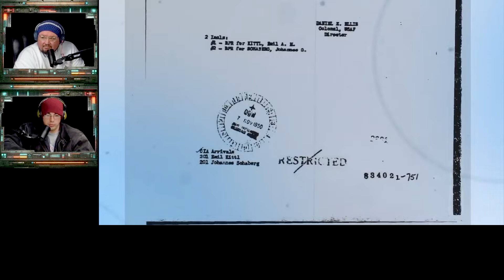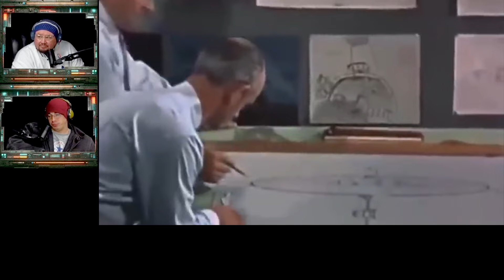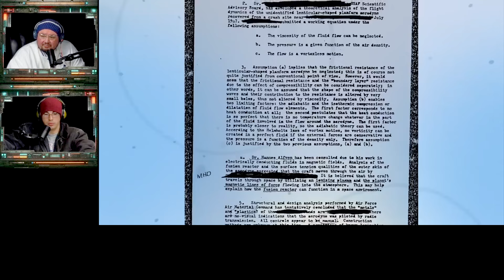⚠️Aliens FAKED for Operation PAPERCLIP says Michael Heiser⚠️